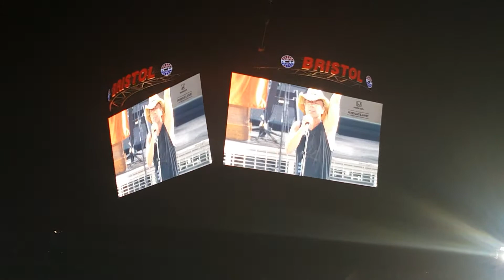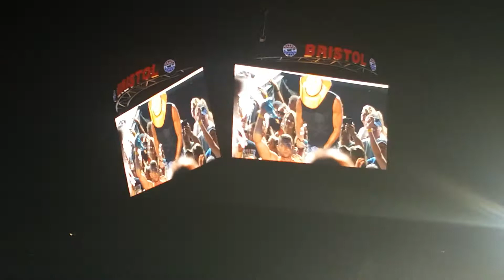Kenny Chesney Dont Happen Twice